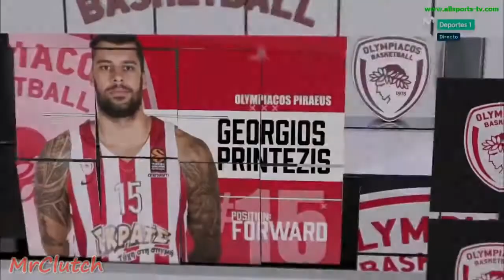Georgios Printezis Highlights vs Fenerbahce | 2017/18 Euroleague Regular Season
Round 7 (15/11/2017):
18 points, 7 rebounds, 3 assists, 19 ranking